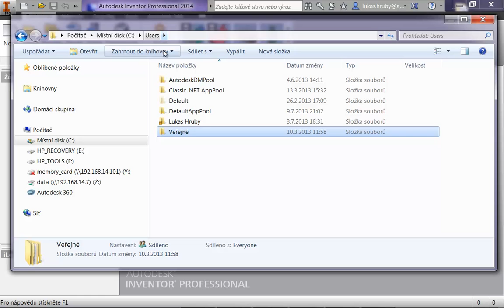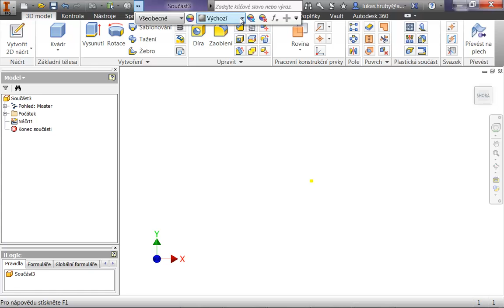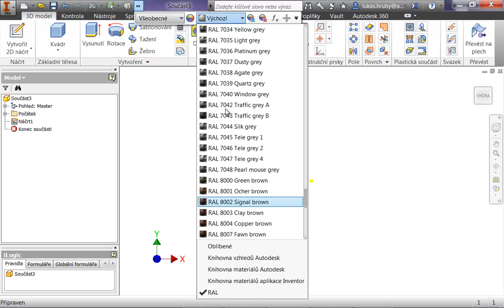Autodesk Inventor 2014 - RAL barvy 2014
Jakým způsobem si přidat RAL barvy do Autodesk Inventoru můžete shlédnout na následujícím videu.
Autor: Ing Lukáš Hrubý